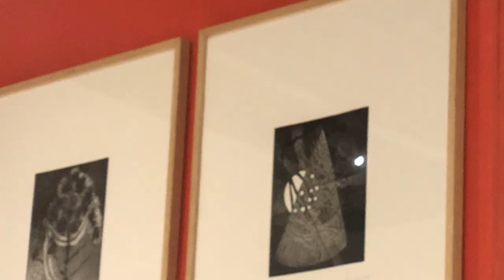Ipoustéguy exposé au musée Barrois de Bar le Duc